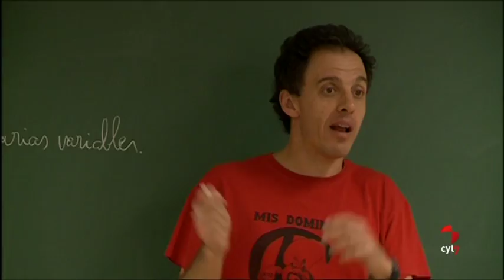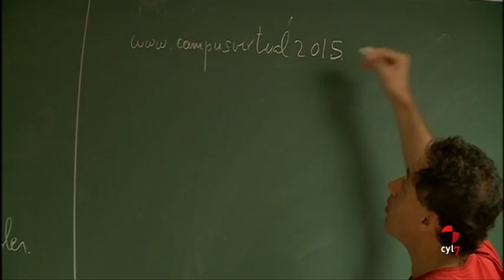Herrera pide evitar el 'perjuicio' de los alumnos de la Comunidad por la falta de una EBAU única